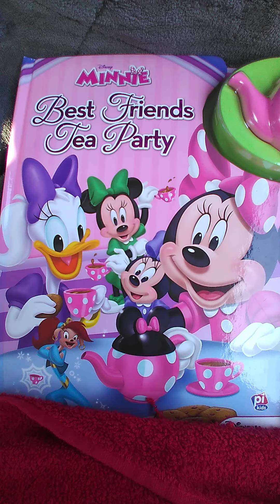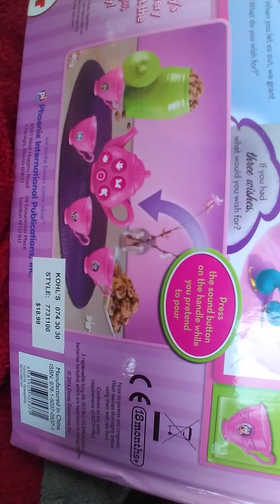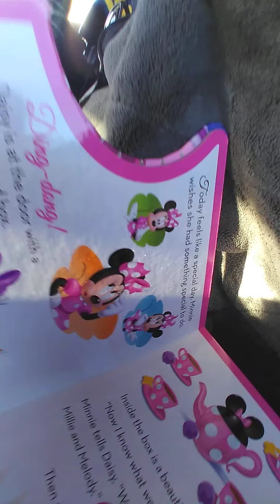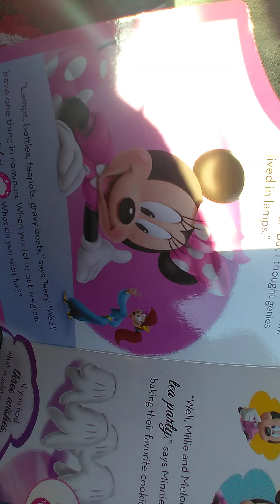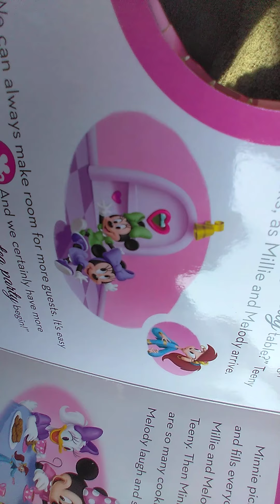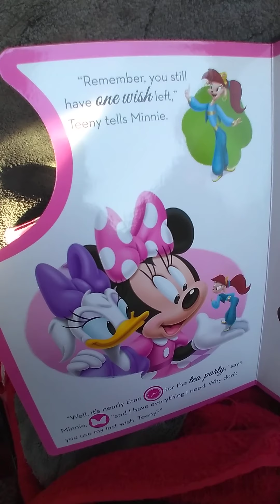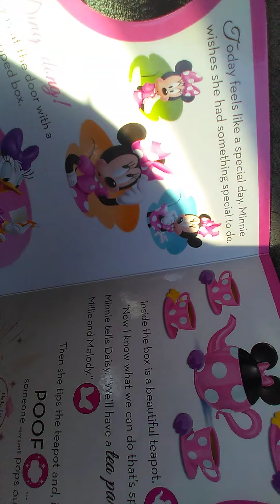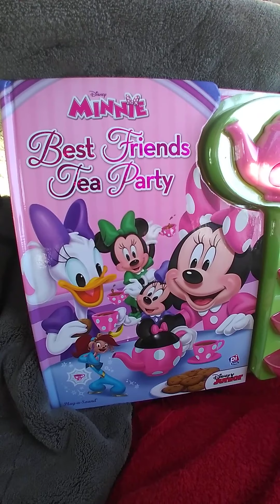Suki-Toons Babyfacetime Disney "Minnie Best FriendsTea Party" 05 04 21